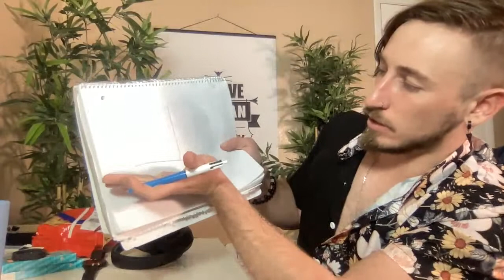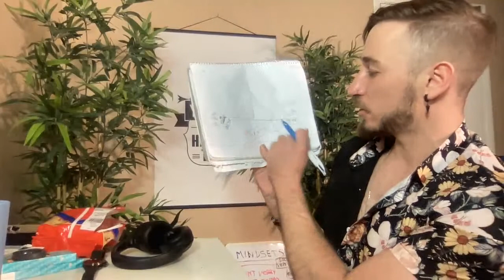Pick Up Artist's Live Q and A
In this video, I answer many common questions asked by YOU! How do you not identiy with your batting average? How do I express myself authentically without fear? How do I work on my verbal game? How do I defend myself against AMOGS? How to flip a cold girl? How to overcome sucess barriers? What are the proper mindsets for solo game? How do you compete for a girl with someone who is good with women? How much does humor matter in terms of attraction? I answer them all here and now.

Or to join "The Next Gen Seduction Group" text NGS

Rsd Girlschase Endless Options Men's Dating Coach Attraction How to get her to chase you how to pick up girls the game mystery Neil Strauss